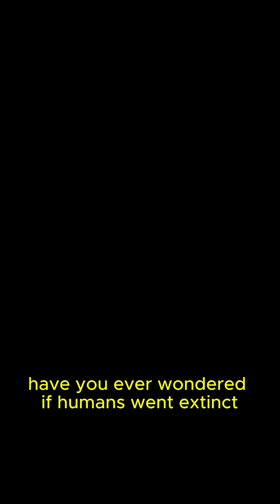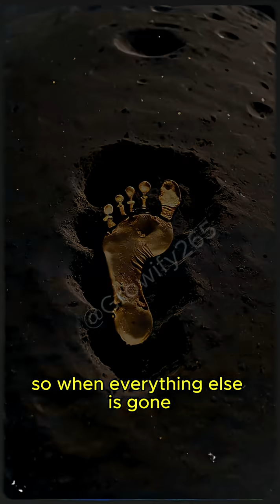In 100 Million Years, This Is All That Will Remain of Us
What If everything we’ve ever built—cities, monuments, even our bones—vanished?
In 100 million years, this is all that will remain of us. This mind-bending journey explores human existence, human legacy, and what it truly means to leave a mark. Dive into deep time, deep thought, and deep awareness of our place in the cosmos.
If you’ve ever questioned existence, questioned consciousness, or questioned legacy… this is your video.